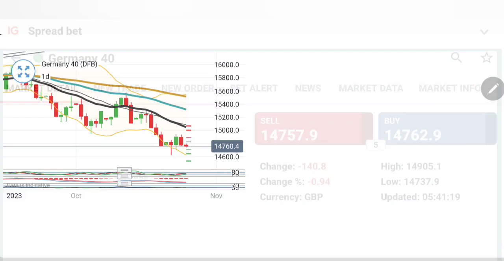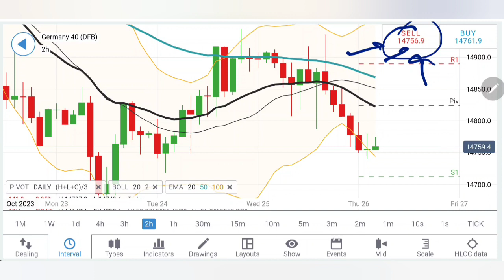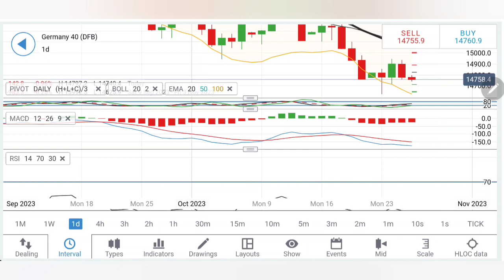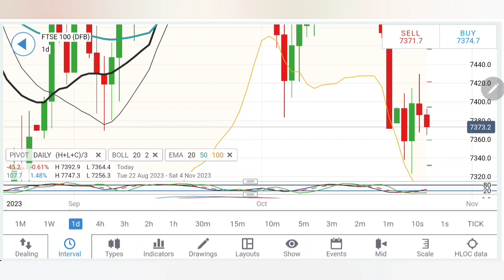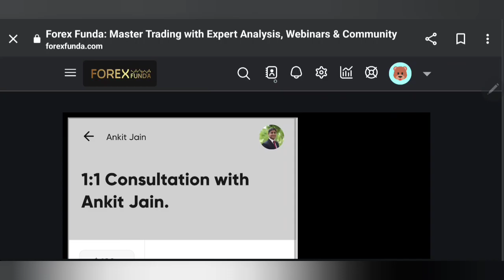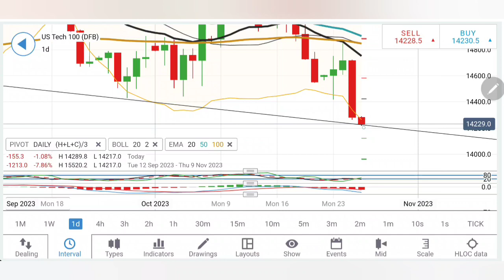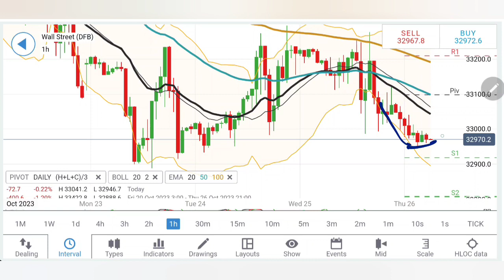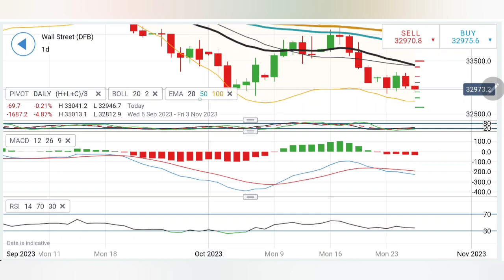NASDAQ & US30 Crash More Today 26-27 Oct Today | DAX & FTSE100 Live Signals Trading Today 26 Oct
In today's video, we will dive into the latest updates on the US GDP and PCE (Personal Consumption Expenditures) data, along with a comprehensive analysis of Nasdaq100 and Dow Jones Toda.

Our team of expert analysts and traders will guide you through the intricacies of the US economy, providing valuable insights into the impact of GDP and PCE data on the financial markets. Discover how these key indicators shape the investment landscape and influence trading decisions.

Join us as we analyze Nasdaq100 and Dow Jones, two prominent indices in the global stock market. Our live market analysis will uncover trends, patterns, and potential trading opportunities, helping you make informed investment choices.

We understand the importance of staying updated with real-time market movements. That's why we bring you live coverage, keeping you informed about the latest developments and providing expert commentary on US30 and US100. Don't miss out on this opportunity to stay ahead in the financial markets.

Timestamps:

- [00:01]( 📉 US30 and US100 saw significant drops, with US100 down nearly 1% and reaching 4200 levels.
- [00:53]( 📊 Dex is attempting to break out, but caution advised if it stays below 700 or 14700 levels.
- [02:05]( 📈 Dex might retrace to 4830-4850 zone, but resistance remains strong. Watch for levels above 14850 for potential reversal.
- [03:13]( 📉 On 3-hour chart, Dex is still bearish and may drop further if it breaks below 14740.
- [04:05]( 📉 Daily chart shows potential for a significant drop below 14700, but watch for breakout above 15100 for bullish signs.
- [05:25]( 📉 FTSE100 may drop below 7360, with strong support at 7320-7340 levels.
- [07:11]( 📉 NASDAQ may drop below 7360, targeting 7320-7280 levels. Watch for resistance at 7390 for potential reversal.
- [08:08]( ℹ️ Join the mentorship program starting on November 20th for trading insights and strategies.
- [10:16]( 📉 Tech 100 is respecting a channel, watch for behavior below 14200. Retracement above 14250 may occur.
- [13:57]( 📉 US30 is at critical levels, below 32900 and 32800, avoid buying. Potential target of 32600 if it breaks lower.

Join Our Telegram Channel And Instagram for daily Market Updates